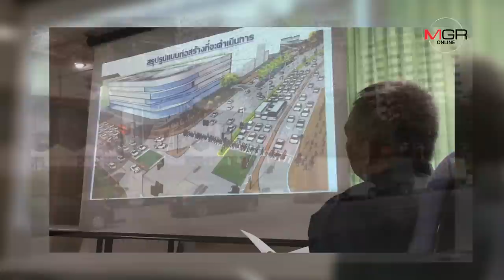ถามใจคนเชียงใหม่ ลานน้ำพุ ‘เมญ่า’ ทุบ-ไม่ทุบ?